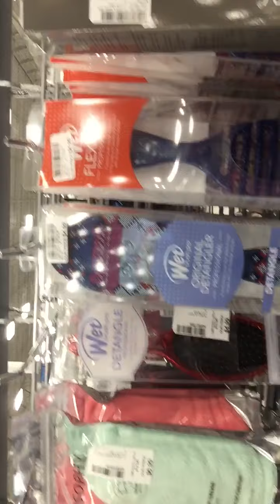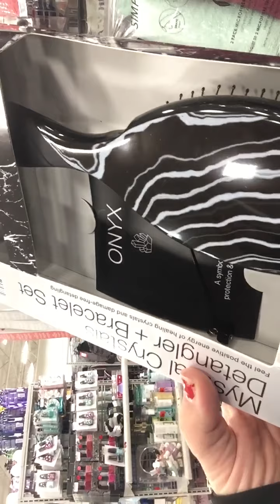Come shop with us at Gabe’s 🛍/Watch part 2 @ PlusSizePerfect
Fun trip to Gabriel Bros.   November 22 2020